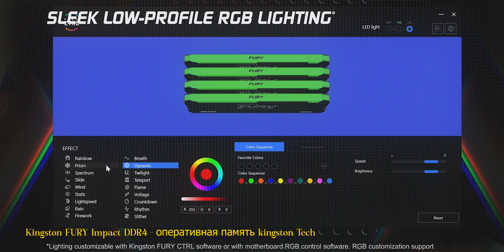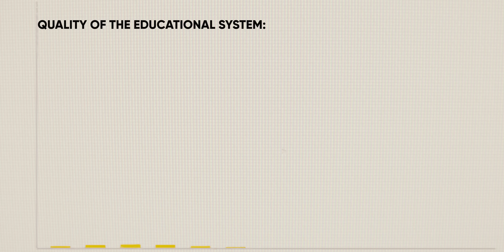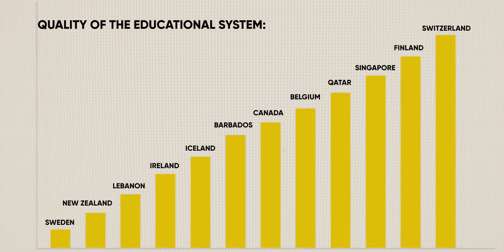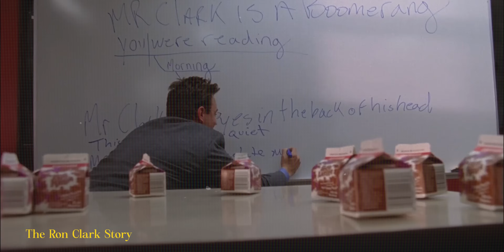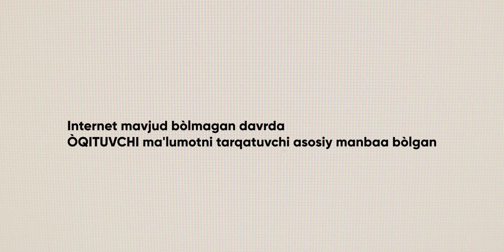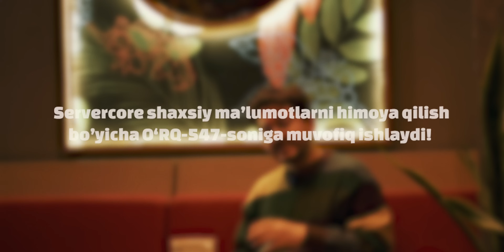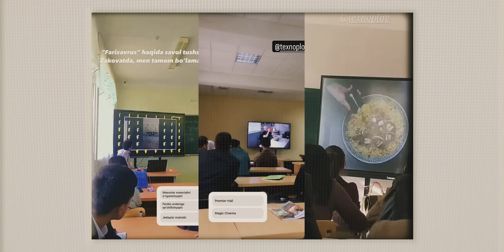O’qituvchilar O’zbekistonni qutqara oladimi?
👨‍🏫 Nima uchun o'qituvchi hayotingizdagi eng muhim inson ekanligi haqida avval o'ylab ko'rganmisiz? Ushbu videoda mana shu savolga javob topasiz va yaxshi o'qituvchini qaysi jihatlarlari orqali tanib olish mumkinligini bilib olasiz.

⭐️ Ingliz tilini Teacher Azamdan o'rganish uchun saytida ro'yxatdan o'ting. To'liq ma'lumotni ham ushbu saytdan olishingiz mumkin.

🤓 Teacher Azam - Hammasini tushuntirib beradi!